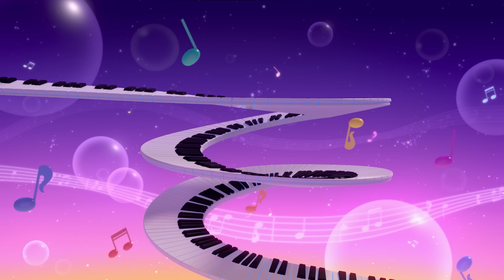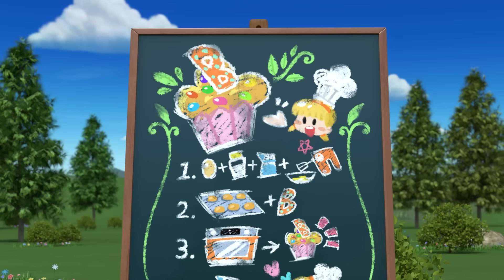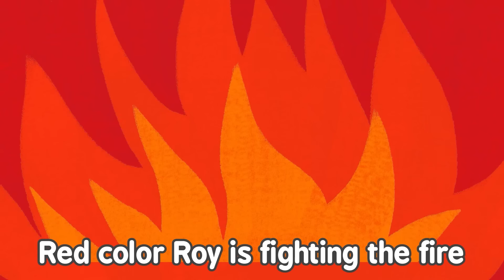POLI Color Car Song│POLI 1 Hour Playlist│Color Song│POLI Car Song│Robocar POLI - Nursery Rhymes